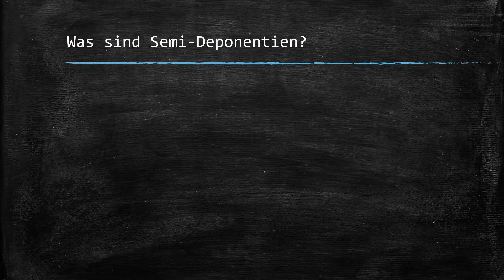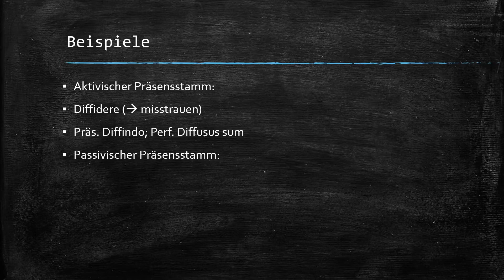Semi Deponentien einfach erklärt!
🎉 Öffnet mich 🎉

Hallo, mein Name ist Tom und ich bin 18 Jahre alt. Auf diesem Kanal will ich euch helfen gut durch die Schulzeit zu kommen. Heute ist das Fach Latein auf dem Stundenplan. In dem Video beschäftige ich mich mit dem Thema Semi Deponentien. Ich hoffe euch gefällt es !